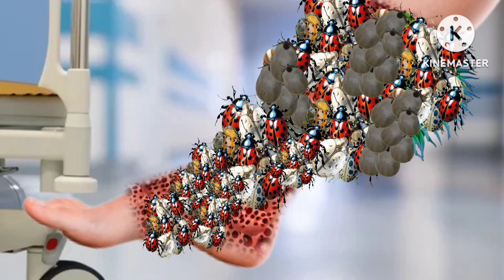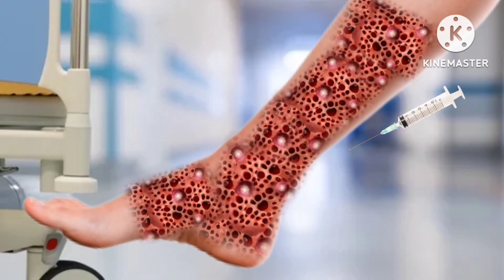ASMR/Satisfying skincare,burnacles removal,relaxing sounds,satisfying sounds#asmr#asmranimationvideo